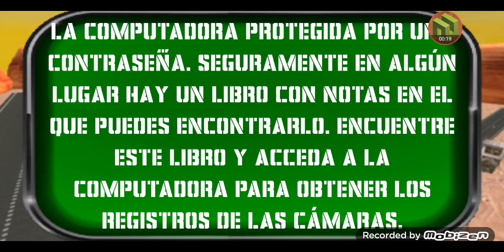Sponge Area 51 Neighbor Alien Gameplay Level 4